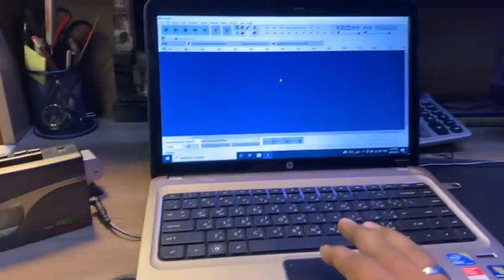Recorde song From Cassette Player Walkman to Laptop Using Cable..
Cassette Player